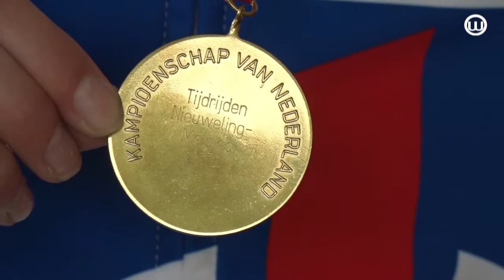190719 Elise Uijen Ned kampioen tijdrijden